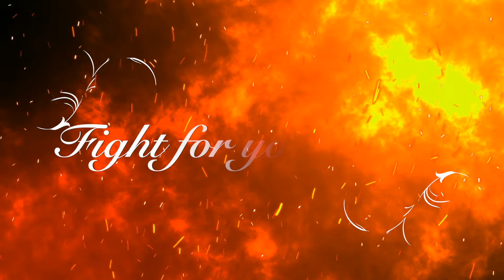Ann Achronist: Many Happy Returns - Extended Trailer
Ann Achronist's luck changes when she finds a ring with the power to travel to the past. Enter 18th century England, seek out your ancestors, and cause a ripple through time big enough to shake up your present in this charming narrative adventure.